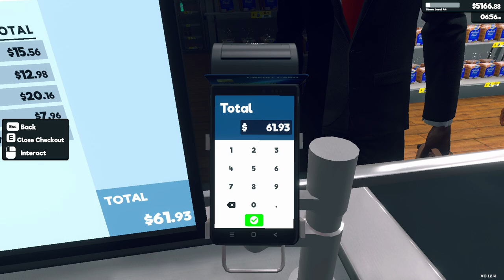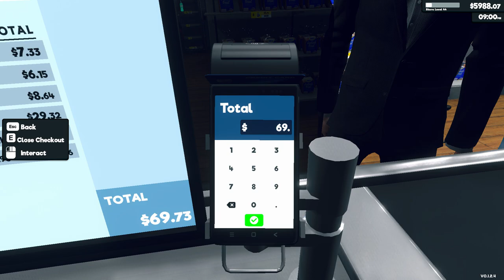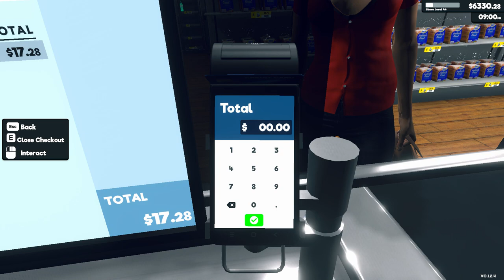Supermarket Simulator Day 98 Part 2